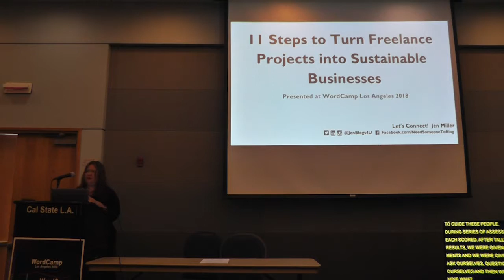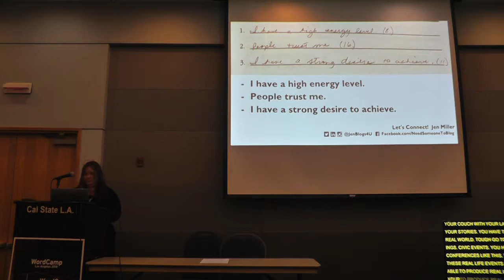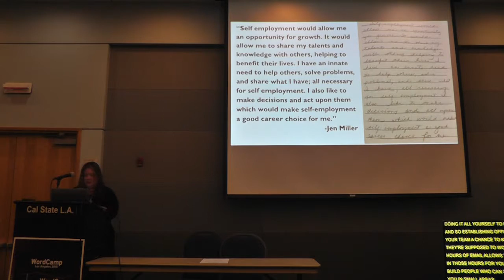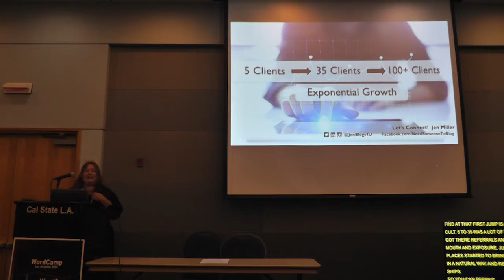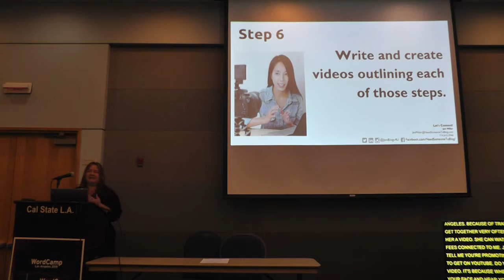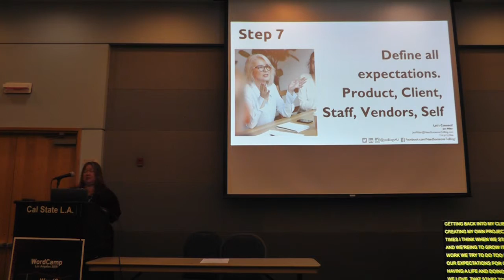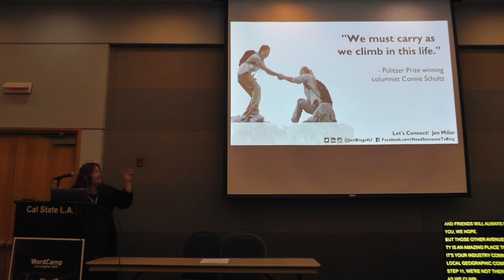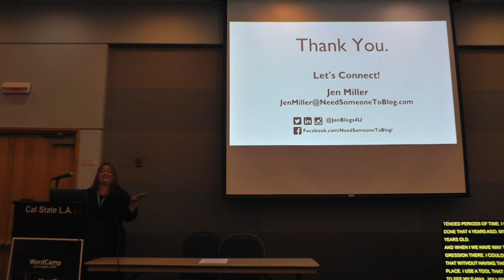Jen Miller: 11 Steps to Turn Freelance Projects into Sustainable Businesses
If you’re building WordPress websites, blogging, or marketing as a sideline hustle, you may not realize how easily you could next level your work to create a sustainable business model. Perhaps you’ve been thinking about turning your freelance projects into a full-time career. If so, you need to recognize that starting a business is not only a matter of devoting more hours to your craft. In this talk, you’ll learn an eleven step process that will help you find the right clients, create a client-focused website plan, set realistic expectations, and develop a system that will help your WordPress business succeed.
Get ready to be inspired as you learn how you can team with others in the WordPress community, as well as your clients, to create lasting relationships and recurring revenue. You’ll learn how to break free from your comfort zone, modify current habits, develop a business model that works for you, and set up an organized workflow so you can roll up your sleeves and implement your strategies.